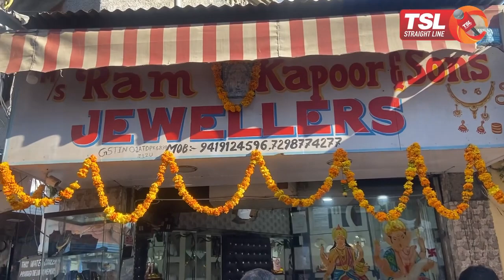Jewellery Worth Crores Stolen from Jewellery shop